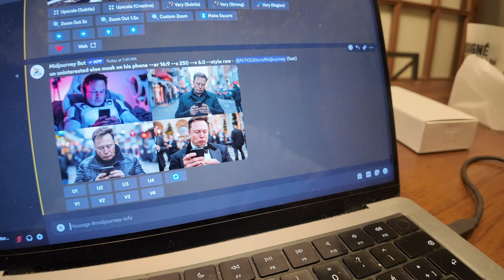NE HO COMPRATA UN'ALTRA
lunedi impegnativi, come oramai sapete